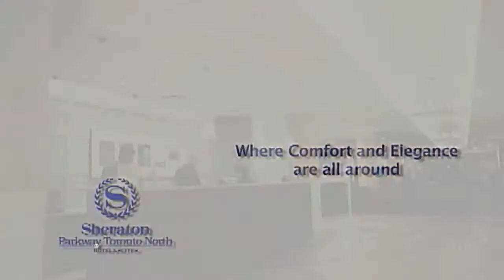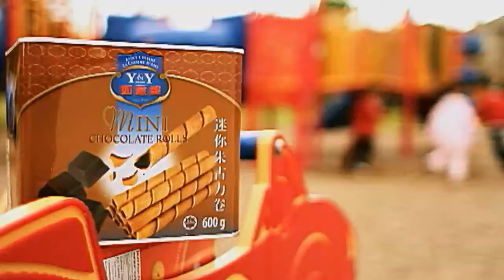WOWtv 晨早360-Eva Lee Iris Ng 大唐YES（粵）(CN B)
介紹大唐YES是一個以家庭廚房形勢來經營的外賣店。主營臺灣菜。